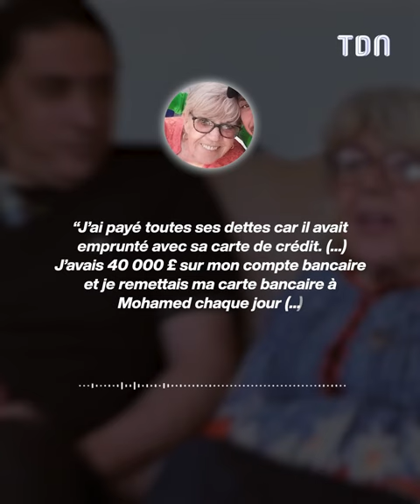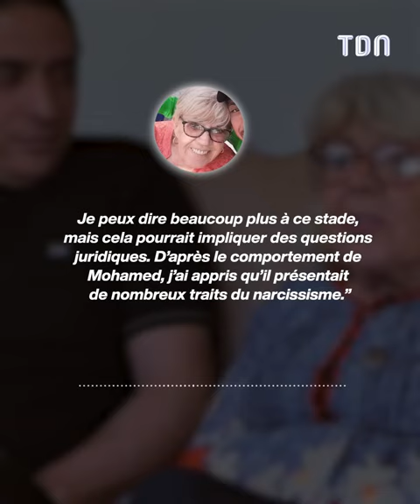Les raisons choquantes du divorce de Iris, une mamie de 83 ans avec Mohamed 37 ans 😢